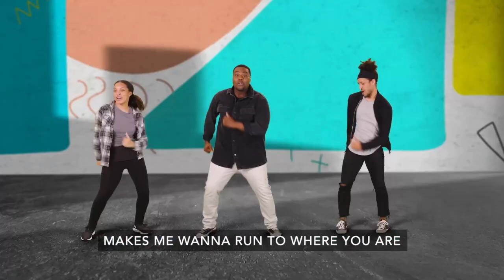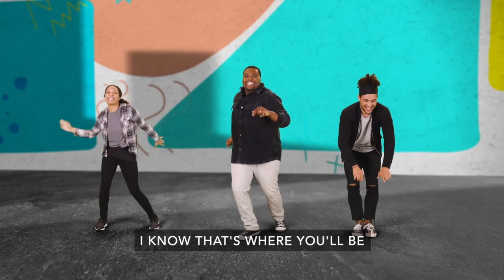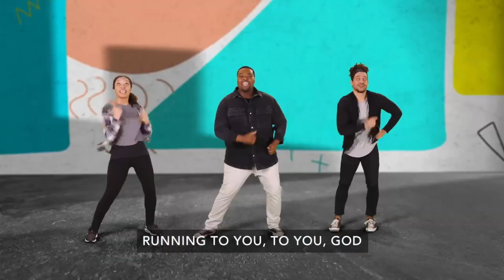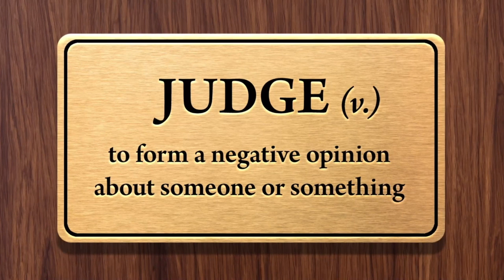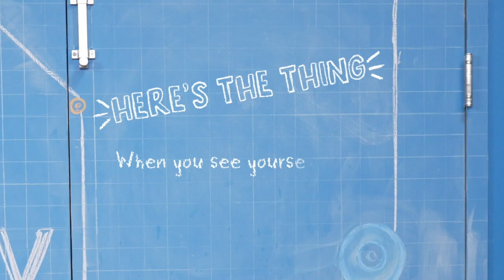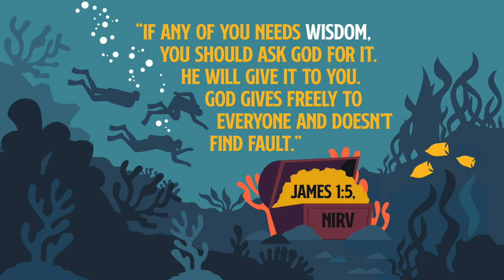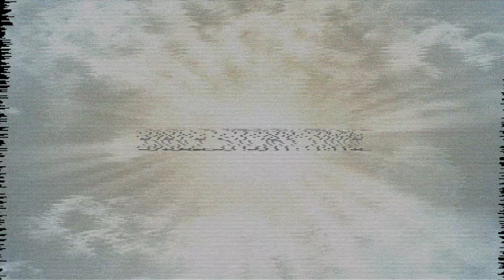Faith Kids | August 11, 2024, for K-5th Grade